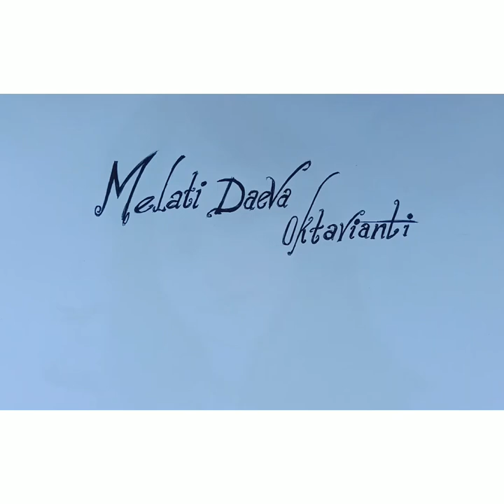melati daeva oktavianti , sketsa terbaik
Salah satu atlet bulu tangkis, yang berlaga sebagai ganda campuran,sudah cantik, lihai dalam menggunakan raket, semoga tetap berprestasi, jaga kesehatan selalu,.
Tehnik yang digunakan dalam menggambar adalah tehnik arsiran pada pulpen, media kertas F4 dan pulpen, semoga terhibur,..